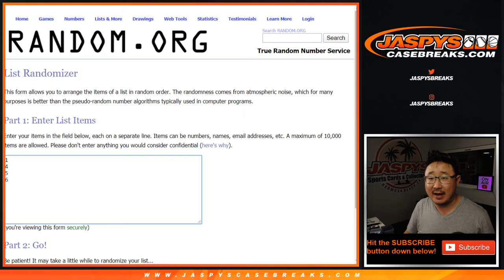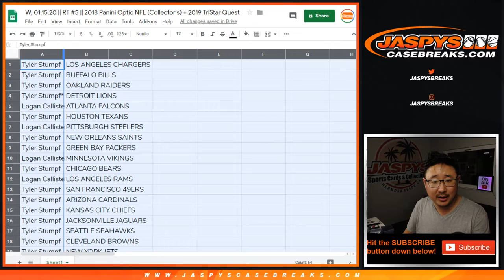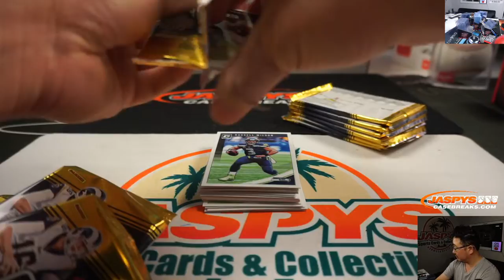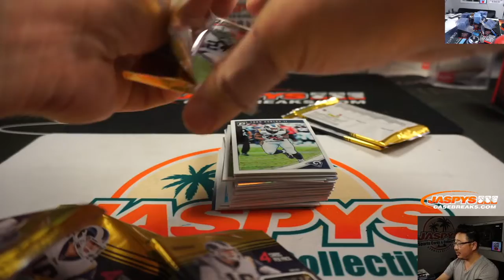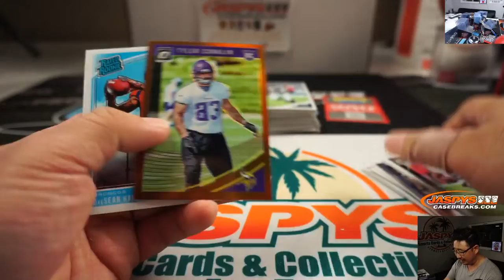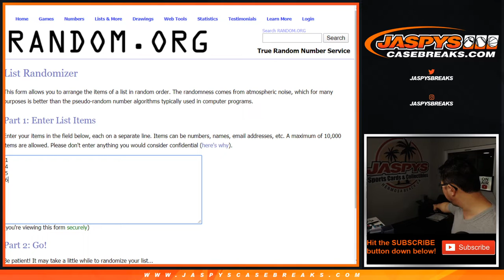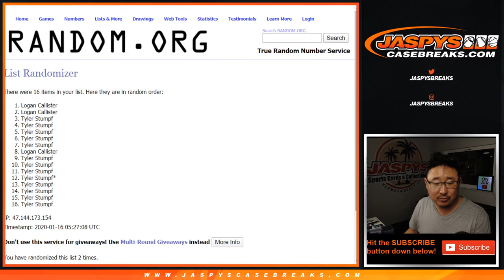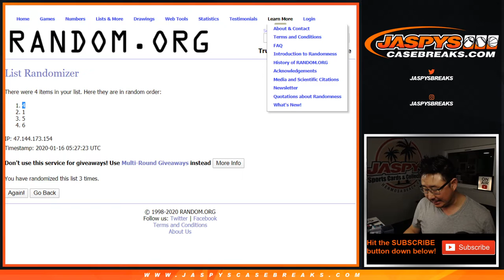W, 01.15.20 || RT #5 || 2018 Panini Optic NFL (Collector's) + 2019 TriStar Quest